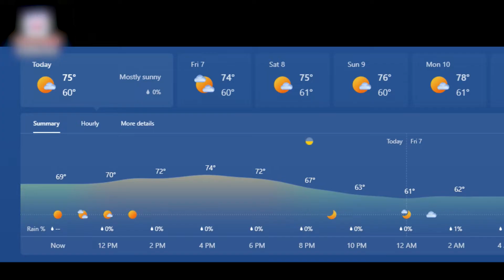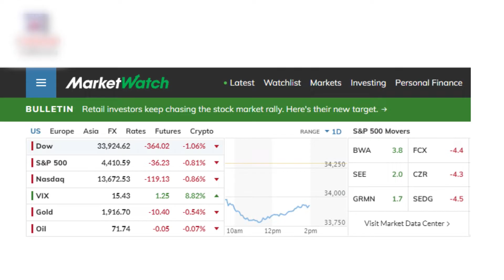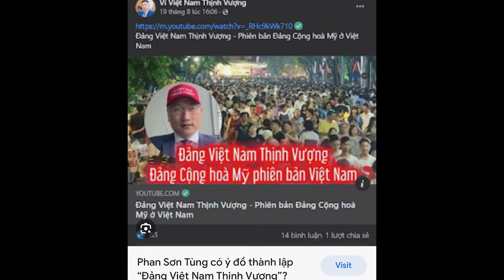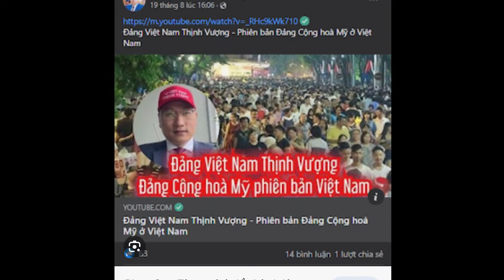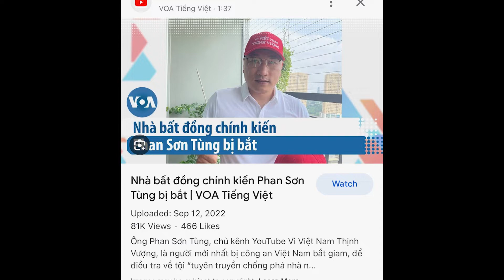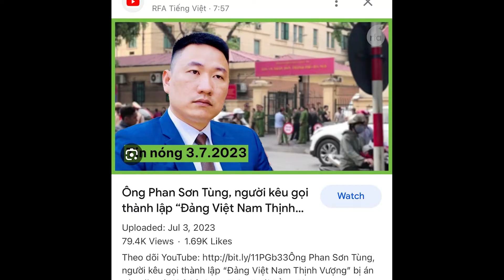Chris Talk Show 7-6-23